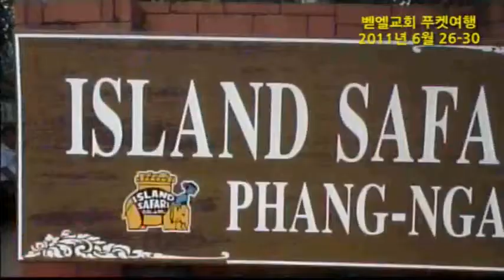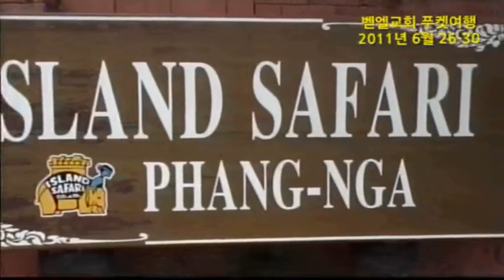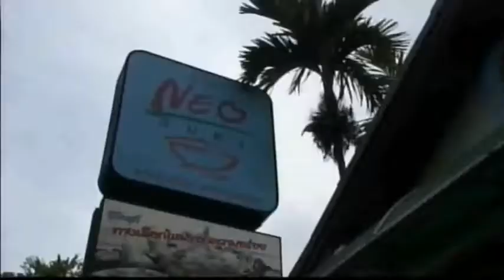푸켓여행 다녀와서 2번 영상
푸켓여행 다녀와서
2번 영상